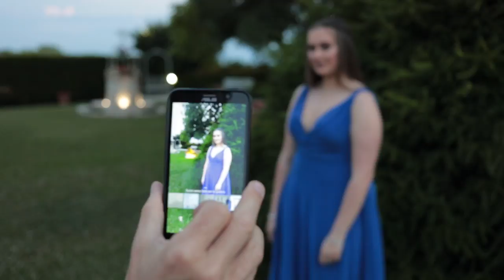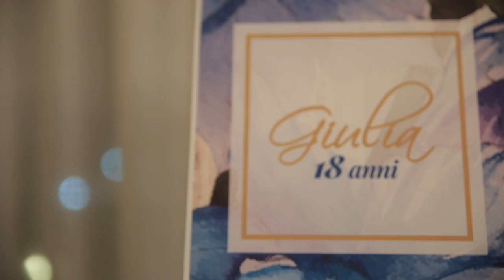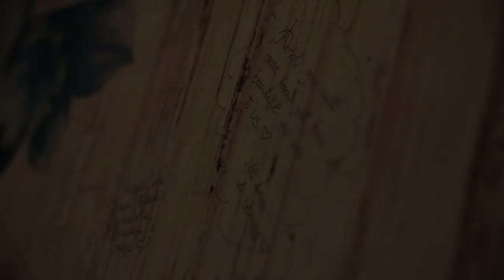Giulia - 18 anni